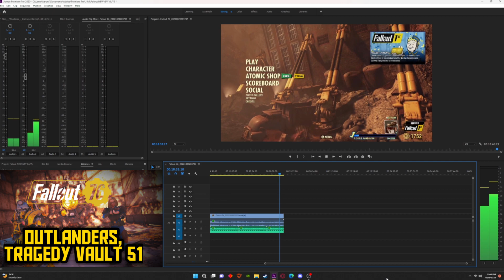Fallout 76 (NEW GAY GUYS,BEHIND THE SCENCES) OUTLANDERS CREW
BEHIND THE SCENCES OF OUTLANDERS CREW
WE ON UNLEASHED SERIES OF OUTLANDERS CREW SERIES
BELOW DESCRIPTION OF MY FRIENDS CHANNELS AND SOCIAL MEDIA CHECK IT OUT!
AMAZING PEOPLE WHO JOIN MY CONTENT VIDEO EDITING!